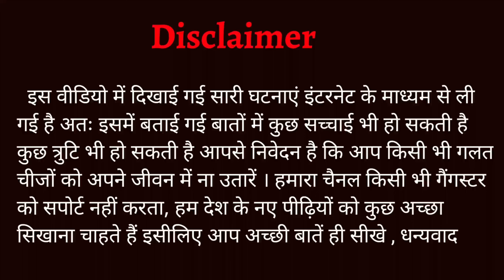दुर्लभ कश्यप का सबसे बड़ा विपक्षी 😱 | शहनवाज और दुर्लभ कश्यप की कहानी | Who was Against Of Durlabh K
Lots of ❤️